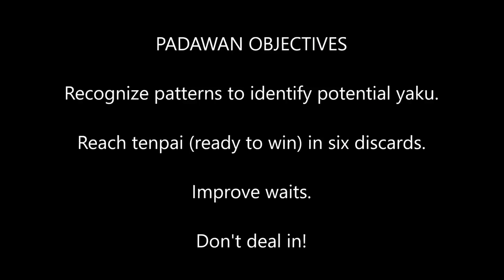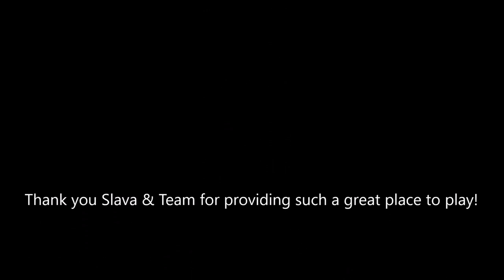Riichi Mahjong Strategy Theory 20190525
Riichi mahjong is relatively easy to learn but it takes a lifetime to master.

PADAWAN OBJECTIVES
Recognize patterns to identify potential yaku
Reach tenpai (ready to win) in six discards
Improve waits
Don't deal in!

MUSIC
Apprehensive at Best by Biz Baz Studio
Ecstasy by Audionautix

Michele Frizzell
Instructor, Author, Speaker
6175 Hickory Flat Hwy Ste 110-335